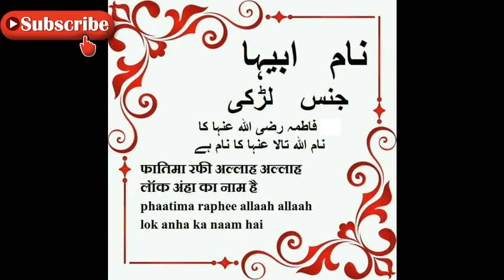Abiha Name Meaning in Urdu, Abiha Arabic Name Meaning